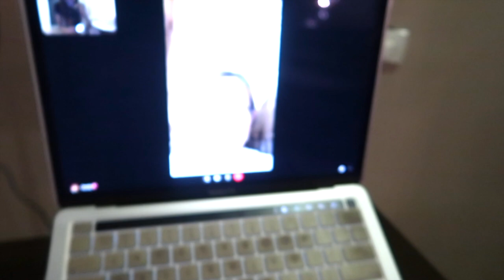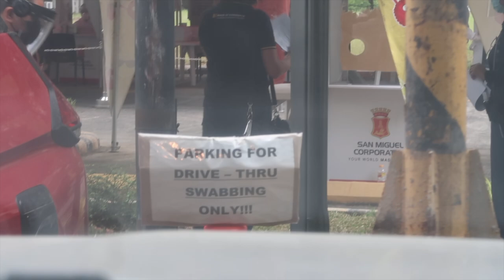Road to recovery...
Sharing with you our COVID Journey— what we did, what meds/supplements we took.. until our SWAB Day. I hope you find the real message of this vlog :)

All thanks to God, our healer 🙏🏻

📲 Get connected